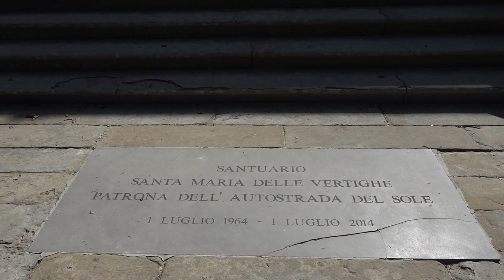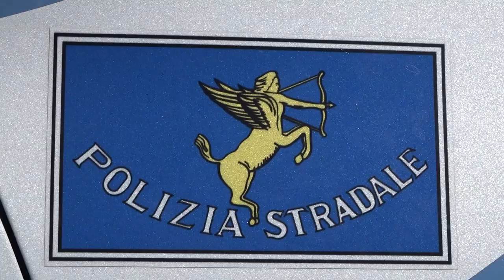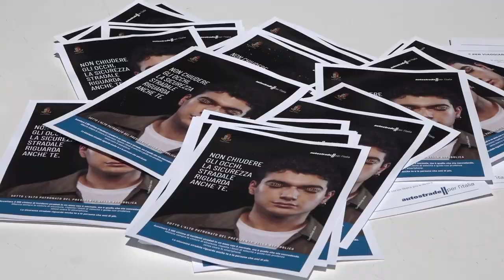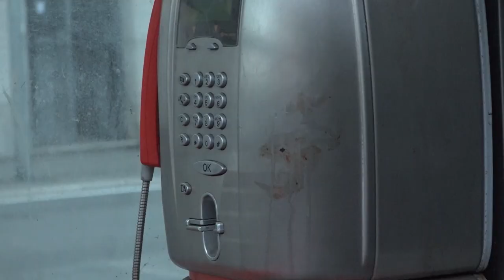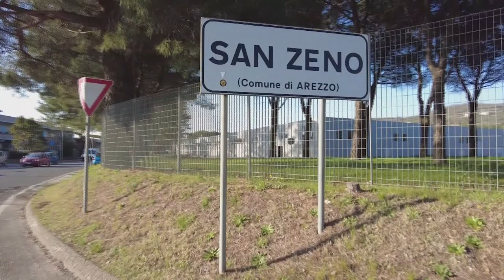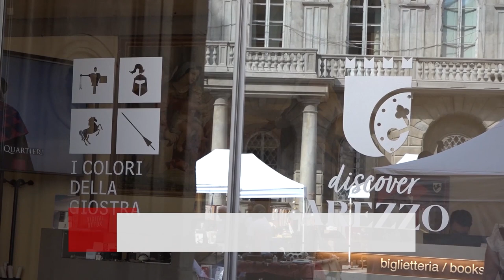Cronaca Aretina del 12/08/23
SOMMARIO

Uccise moglie e suocera a coltellate, processo ad ottobre. Rischia l'ergastolo

Esodo estivo, la Polstrada in A1 per i consigli a chi si mette in viaggio

Santa Maria delle Vertighe, tutto pronto per la processione della patrona della A1

Ferragosto, Arezzo in Tv nelle dirette del Palio Marinaro dell'Argentario e di Siena

Turismo, dati confortanti per l'Aretino nel mese di agosto. Aperture straordinarie per i musei

Emanuele Graziani e Marcella Municchi vincono l’8° Circuito delle Vertighe